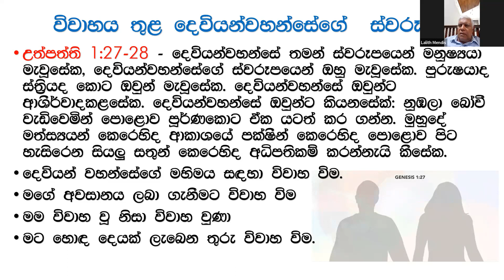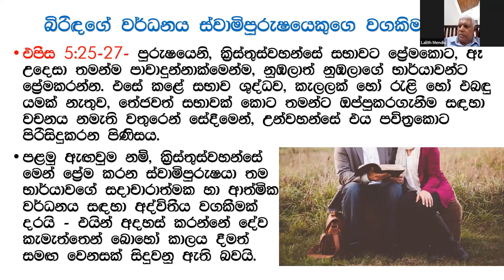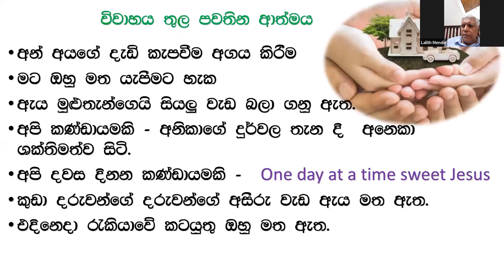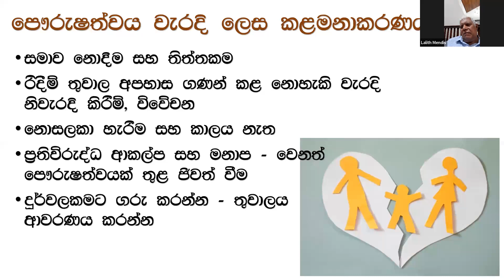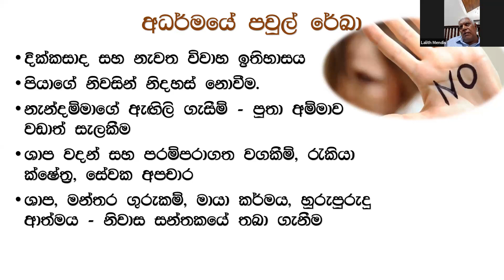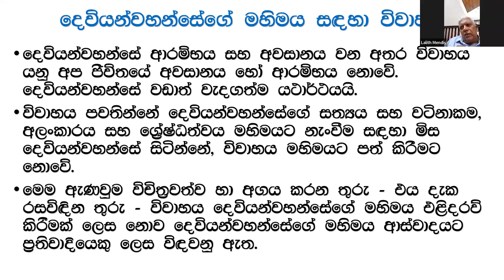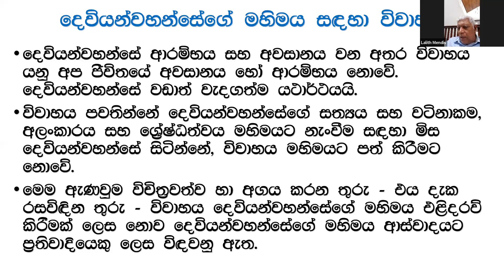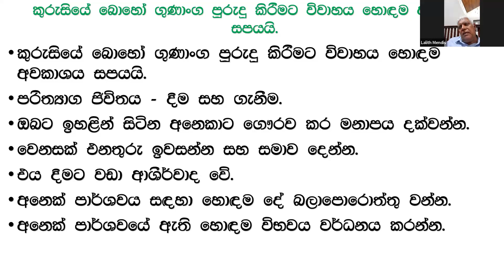විවාහය - කුරුසියේ වචනය දෙවිදුන්ගේ මහිමයේ කැඩපත | Dr.Lalith Mendis | 10-06-2023 | Brookside Colombo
vibrant church in Colombo, Sri Lanka. Brookside is the main city church of the Gospel Ministries (incorporated by Act of Parliament 1981).
Brookside is a growing church family. We love God and seek to make Him known, impacting lives across generations, and transforming communities.
Join us on Sunday to find a family of friends - forgiving, healing caring.